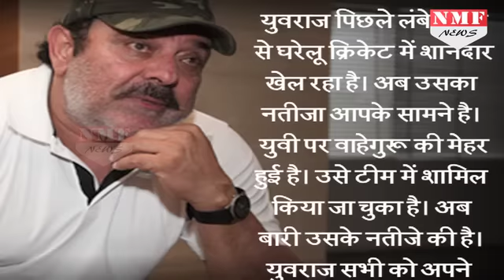जानिए क्यों Captainship छोड़ने पर Yograj Sing ने खींची M S Dhoni की टांग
Social media and the cricketing fraternity have been literally blown away by a storm following MS Dhoni’s shock announcement as Team India’s limited overs cricket captain. This has led to a section of die-hard Dhoni fans to target cricketer Yuvraj Singh’s father Yograj Singh who does not have the best of relationships with ‘Captain Cool’. Yograj Singh has always been very vocal about his dislike for Dhoni and has even called him ‘Ravana’ in an interview in 2015. The prime reason behind Yograj’s extreme statements on former skipper has been over dropping Yuvraj in ICC World Cup 2015.